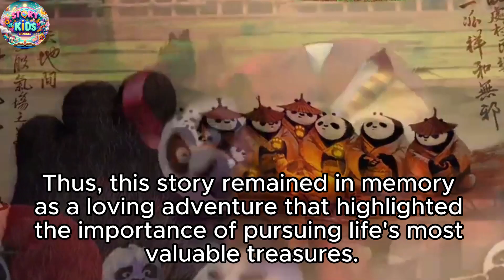The Lost City Pando's Adventure for Gold | Popular Adventure Bedtime Story🐼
Adventures of Crazy Panda
Embark on a whimsical journey through the enchanting world of "Adventures of Crazy Panda" – a YouTube series where imagination knows no bounds, and every episode is a doorway to magic and fun! 🐼✨

Join our lovable hero, Crazy Panda, as he navigates the twists and turns of adventurous lands filled with mysterious puzzles, vibrant characters, and lessons that warm the heart. Each episode is a unique blend of laughter, excitement, and the kind of fun that keeps you on the edge of your seat, eager for more.

"Adventures of Crazy Panda" isn't just a series; it's a vibrant community where children can explore the importance of friendship, courage, and curiosity. Through beautifully animated landscapes and captivating storylines, we invite our young viewers to think creatively, embrace their individuality, and discover the power of kindness.

Perfect for children of all ages, this series promises to be a safe, entertaining, and educational journey that encourages kids to dream big and laugh often. So, gather your little ones, and dive into a world where anything is possible, and every day is an adventure waiting to happen!

Let's make every moment count with stories that inspire and entertain. Welcome to the "Adventures of Crazy Panda" – where every child's imagination can soar to new heights! 🌈🚀

Don't miss out on the fun – your adventure awaits!